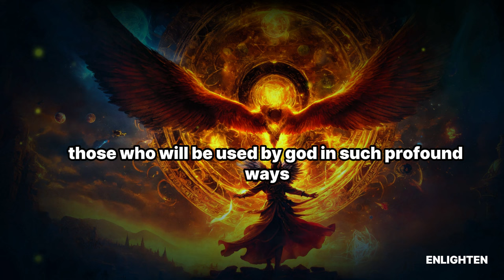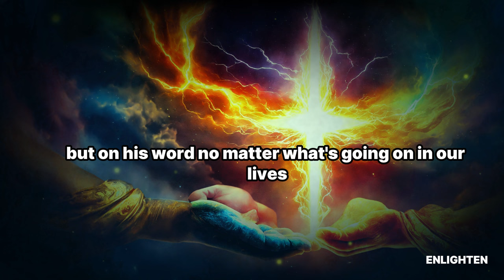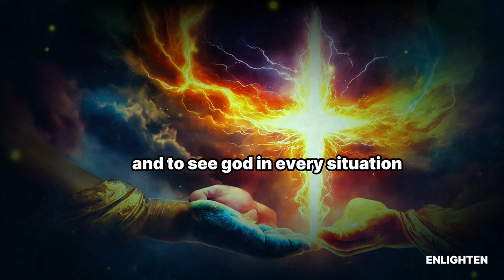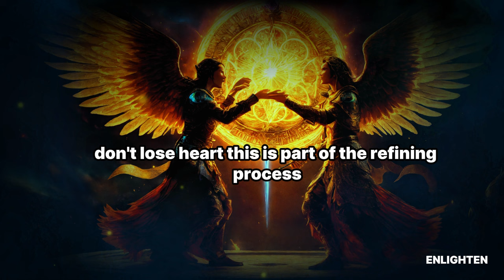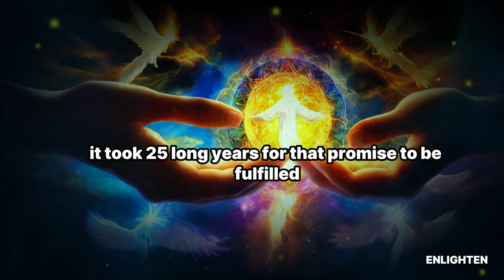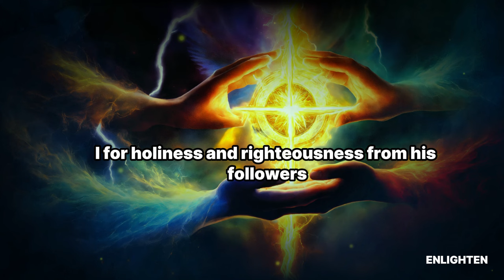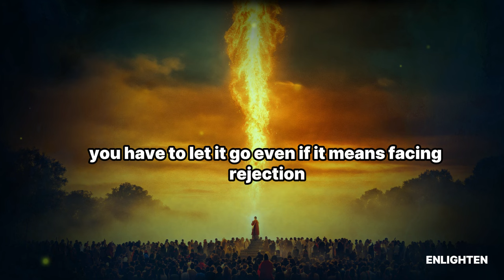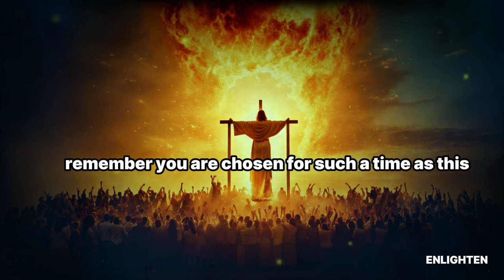💥Chosen Ones💥 Must Pass These 3 Tests to Serve God in the Last Days.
Chosen One | Must Pass These 4 Tests to Serve God in the Last Days.

Chosen One | 4 Tests Every Chosen One Must Pass in These Last Days To be Used By God"

In these last days, God is raising a special breed of men and women to fulfill His kingdom's purpose across all sectors of society. These chosen ones are called to influence and impact not just the ministry, but also education, business, and every facet of life. However, to be used by God in such profound ways, they must undergo specific tests to prove their worthiness and readiness. This video uncovers the four crucial tests every chosen one must pass. These tests, including faith, time and patience, rejection for righteousness, and the wilderness experience, will stretch and challenge you, but they are essential for those called to be God's end-time warriors. Join us as we delve into these tests and prepare to embrace your divine calling.

1.
2.
3.
4.
5.
6.
7.
8.
9.
10.